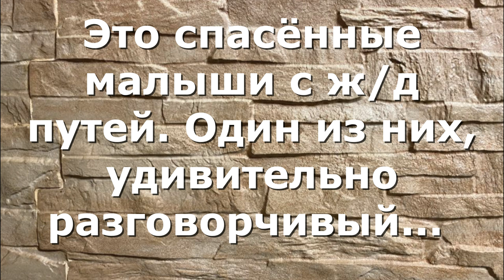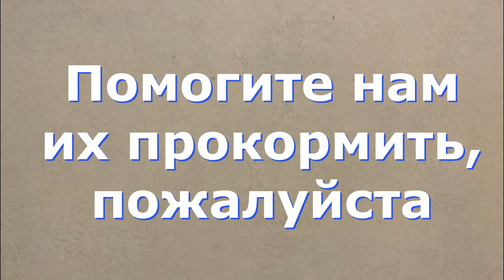Мастер разговорного жанра. Забавный щенок.Funny puppy.